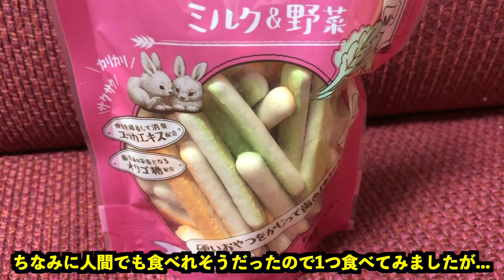【ウサギ】新しいおやつをあげたら大喜び！ うさぎ bunny 【成長日記#11】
今回は、「ウサギのカリカリビスケット」をよんちまんにあげてみました！
いまでは、ビスケットの袋を開けるだけでテンション上がってます笑

2022年8月22日にミニウサギをお迎えしました！
ミニウサギの赤ちゃん(現在生後3ヶ月)

私はミニウサギの「よんちまん」を飼っています。
I have a mini rabbit "Yonchiman".

【動画で使用しているBGM等】
・魔王魂